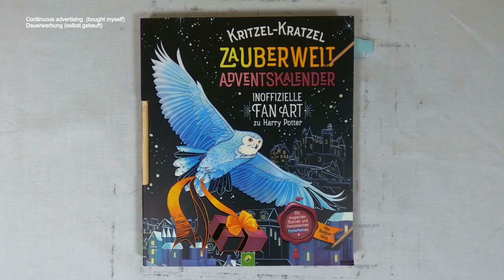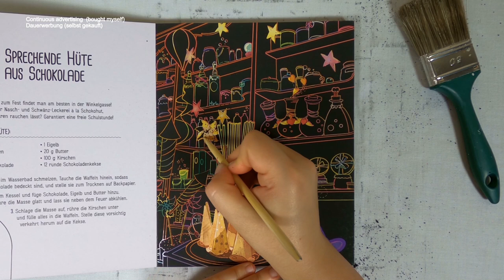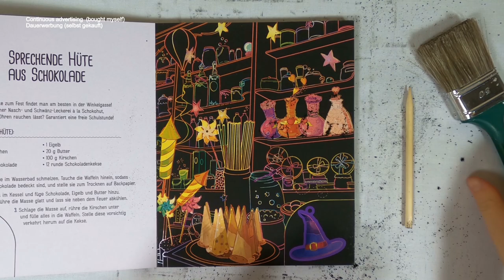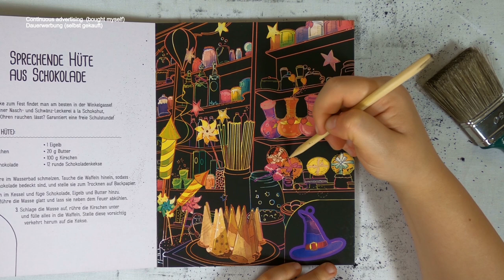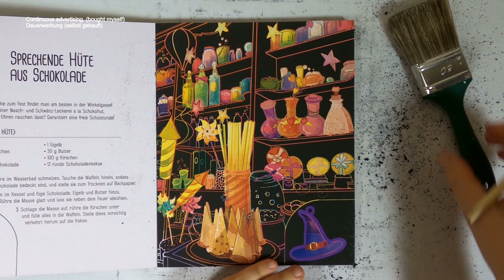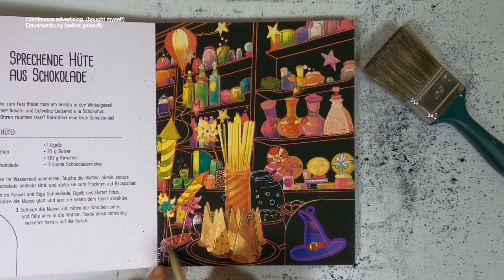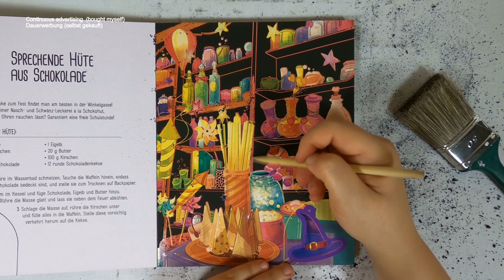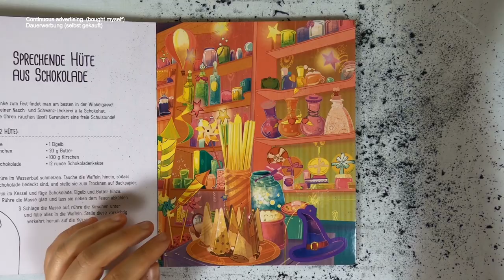im Labor werden Süßigkeiten gezaubert I harry potter fanart I Adventskalender I relaxing